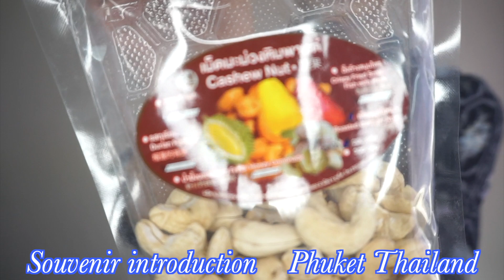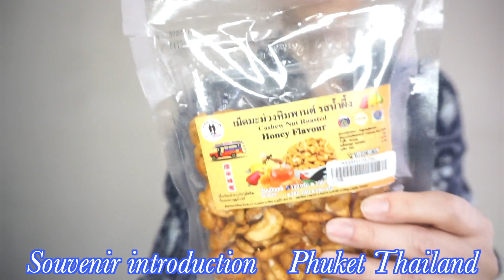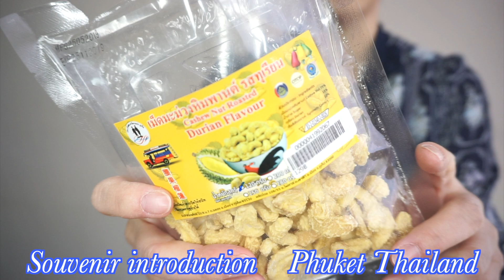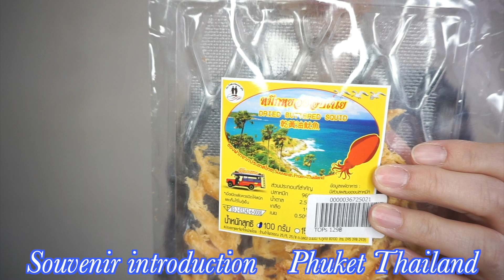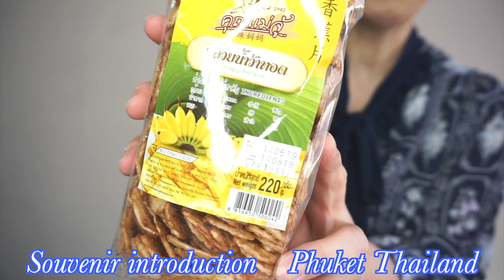タイ土産 プーケット土産 カシューナッツ開封動画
プーケットお土産開封動画

タイ土産　プーケット土産で有名なカシューナッツ
プーケット島内やその近郊はカシューナッツの産地です

今回購入したのはハニーフレイバー（ハチミツ味）
ドリアンフレイバー（ドリアン味）２種

乾燥細切りイカバター風味

クリスピーバナナ
ココナッツチップス
レディーフィンガーバナナ塩バター味
このレディーフィンガーバナナは、普通のバナナとは違い、短くて少し太い種類のものです
味も普通のバナナよりももっちり濃厚で美味しいと人気のバナナなんです

カシューナッツには「亜鉛」や「鉄」などのミネラルと、「ビタミンB1」等のビタミン類が豊富に含まれているいます。

亜鉛はカルシウムの吸収率を高める効果があるので、骨粗しょう症予防として高齢者におすすめです。

また、鉄分も豊富。貧血予防として女性にもおすすめです。疲労回復に効果的なビタミンB1も豊富です。

美容効果も豊富であり、ダイエット効果の期待できる食物繊維が豊富であり、お通じの改善も期待できます。

カシューナッツは脂肪分が多いですが、約６０％がオレイン酸で構成されていますので、コレステロールの排出効果や生活習慣病の予防効果も期待できます。
Thailand　Phuket

福岡県久留米市のサンシャインスクールのYouTube Sunshine  Channelサンシャインチャンネルです

月曜日・・・ソープカービング（Soap Carving）初級
火曜日・・・フルーツ&ベジタブルカービング（Fruit Carving）
水曜日・・・キャンドルカービング （candle carving）
土曜日・・・旅　グルメ　カフェ